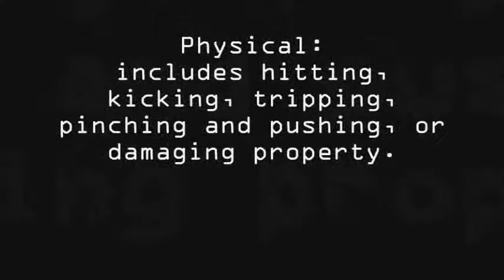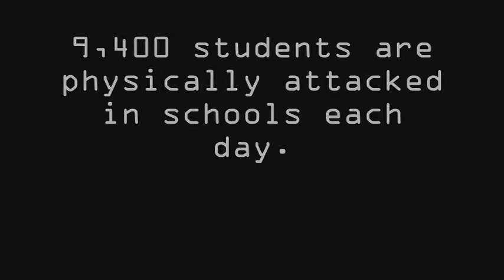SAY NO TO BULLYING!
Song: Hey Bully by Morgan Frazier